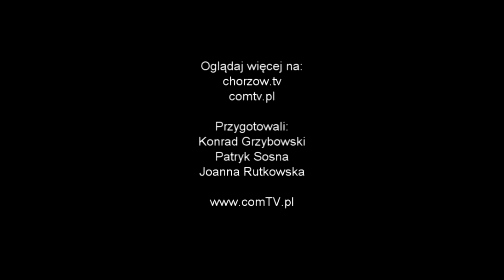PIRACKI DZIEŃ DZIECKA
1 czerwca najmłodsi chorzowianie hucznie obchodzili swoje święto. Poza dmuchanym statkiem do zabawy, pod szybem "Prezydent" przy kompleksie "Sztygarka" pojawił się również iluzjonista, żonglerzy i animatorzy w pirackich przebraniach.
COMTV.pl - produkcja TV i filmowa